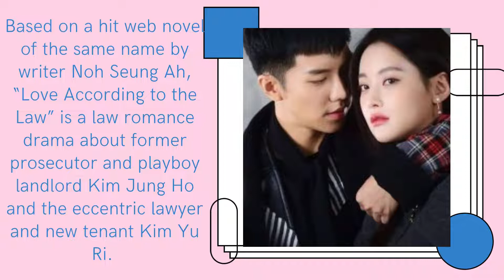Lee Seung Gi to reunite with Lee Se Young in Upcoming law romance drama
Lee Seung Gi Is A Fun-Loving Landlord In Upcoming Law Romance Drama With Lee Se Young